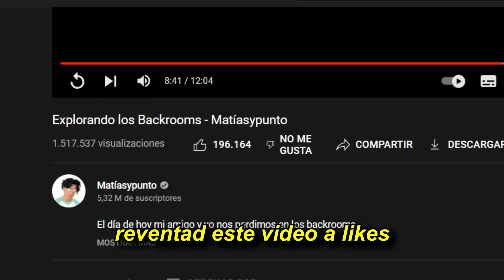Sobreviví en los BACKROOMS de Minecraft...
Gracias a @CarlosInfinitoUwU por la idea !!

Bienvenidos a todos a un nuevo vídeo de Minecraft en 2022 , en este vídeo de Minecraft 1.17, yo Matíasy. de Randomlife o Matias punto y mis amigo sobrevivimos en los BACKROOMS de Minecraft, este vídeo fue bastante gracioso y increíble, no te lo pierdas! ,  asi es el dia de hoy,  Explorando ESPACIOS LIMINALES, tambien se podria decir que Logre entrar a los Backrooms en Minecraft, Backrooms en Minecraft

A pesar de que ahora todo el mundo está loco con Ibai y Auronplay en TortillaLand y con la Dream SMP War , yo y mis amigos decidimos jugar con el mod más épico del mundo y pasarlo bien , Sobreviví en los BACKROOMS de Minecraft LESGOOOOOOOOO !

Esto no es un vídeo de speedrunner / speed run vs hunter / assassin como los vídeos de Dream y GeorgeNotFound , ni un vídeo de Sobreviviendo 100 días en minecraft ni tampoco un vídeo de Pato Horneado ni de MrDs4 , sino una aventura de Terror en los Backrooms de Minecraft, Backrooms en Minecraft

Idea original de @Farfadox

Resto del Imperio

🌐 Redes: beacons.ai/matiasypunto

Los Coleguitas